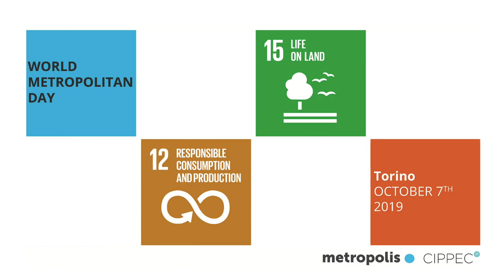World Metropolitan Day: intervista al sindaco di Rubiana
Parco naturale "Colle del Lys" ce ne parla Gianluca Blandino.